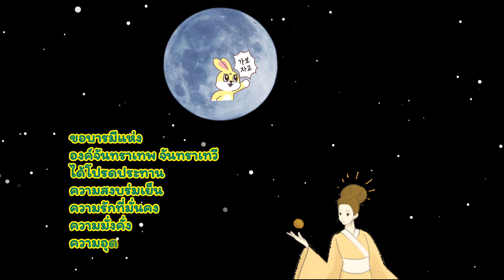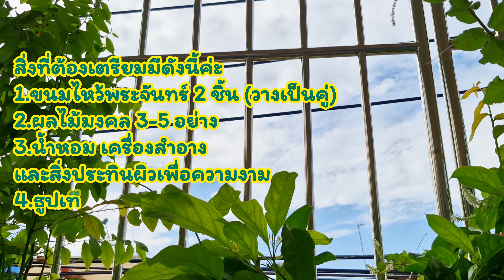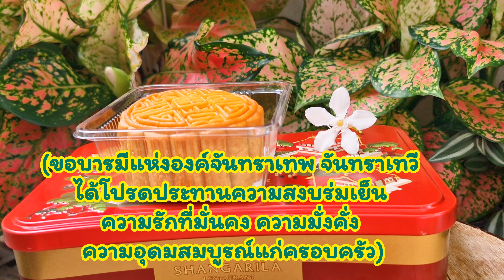นำตำนานและคาถาไหว้พระจันทร์มาฝากค่ะ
ตำนานเรื่องเล่าเกี่ยวกับเทศกาลไหว้พระจันทร์มีกี่ตำนานรวมทั้งคาถาสวดขอพรจากพระจันทร์ง่ายๆได้ผลสำเร็จ
หนึ่งเทศกาลที่ครอบครัวชาวจีนปฏิบัติสืบต่อกันมาถึงปัจจุบัน
ไหว้พระจันทร์แบ่งออกเป็น 3 ช่วงด้วยกัน คือ
ไหว้เจ้าช่วงเช้า ไหว้บรรพบุรุษ และไหว้เจ้าแม่ในตอนค่ำ เมื่อเห็นพระจันทร์ปรากฏบนท้องฟ้า
โดยจัดเตรียมซุ้มต้นอ้อยและโต๊ะวางของไหว้ให้เสร็จก่อนพระอาทิตย์ตกดิน จากนั้นค่อยทำพิธีเมื่อพระจันทร์เริ่มปรากฏ และเก็บโต๊ะก่อนที่พระจันทร์จะเลยศีรษะไป หรือเมื่อเทียนเล่มใหญ่ดับลง
ของไหว้พระจันทร์ก็เหมือนกับของไหว้เจ้าทั่วไป ได้แก่ ธูป เทียน กระถางธูป กระดาษเงิน กระดาษทอง น้ำชา น้ำสะอาด ดอกไม้สด อาหารเจแห้ง เช่น เห็ดหอม วุ้นเส้น สาหร่ายทะเล ดอกไม้จีน ฟองเต้าหู้ และผลไม้มงคลทรงกลม เช่น ทับทิม (หมายถึงลูกเต็มบ้าน หลานเต็มเมือง), แอปเปิล (หมายถึงความสงบสุข), องุ่น (หมายถึงความเพิ่มพูน), ส้ม (หมายถึงความเป็นมงคล), สาลี่ (หมายถึงการขอพรให้มีเรื่องดีเข้ามาในชีวิต) แต่ไม่ใช่แค่นั้น เพราะยังมีของไหว้พระจันทร์โดยเฉพาะอีกต่างหาก โดยจะประกอบด้วย
1. ขนมหวาน ควรเลือกที่เป็นทรงกลมคล้ายพระจันทร์ เช่น
          - ขนมไหว้พระจันทร์ : ขนมหวานทรงกลมมีไส้หวานหรือไส้ธัญพืชข้างใน เป็นหนึ่งในของไหว้พระจันทร์ที่ขาดไม่ได้
          - ขนมโก๋ : ขนมหวานทำจากแป้งสีขาว ลวดลายสวยงาม สื่อถึงการขอพรให้ผิวพรรณขาวสวย
          - ขนมเปี๊ยะ : ขนมหวานที่มีอักษรมงคลสีแดงอยู่ตรงกลาง
          - ขนมอี๋ หรือบัวลอยจีน : ขนมหวานลูกกลม ๆ สีแดง ๆ ในน้ำเชื่อม สื่อถึงชีวิตที่หวานสดชื่น